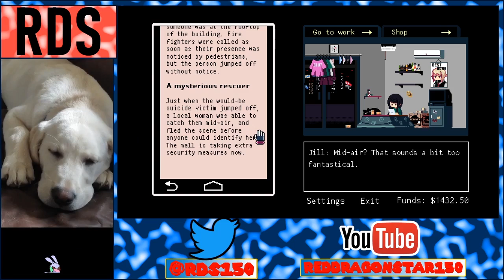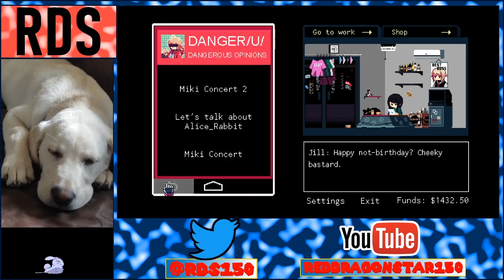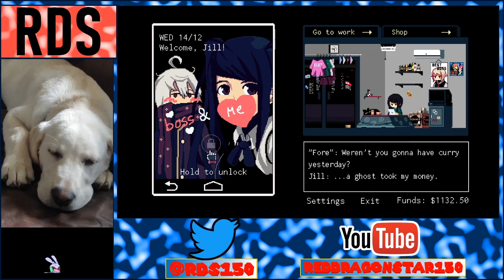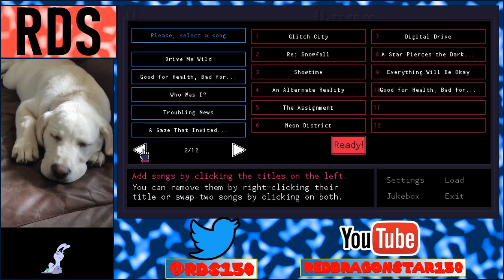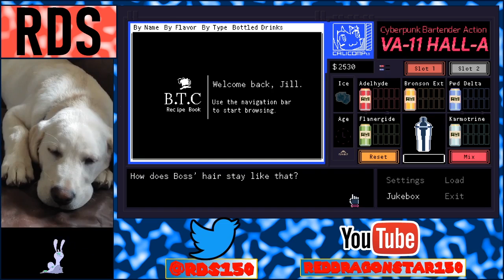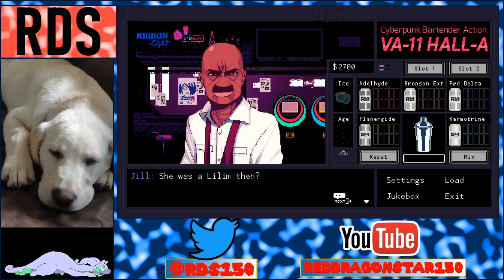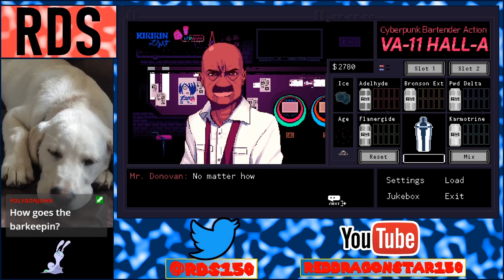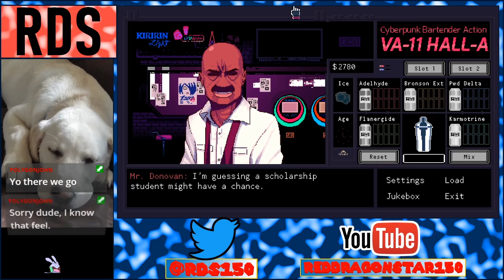VA-11 Hall-A #7: Nice Helmet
Boss, probably not a great idea to put on random helmets you find in the bar...